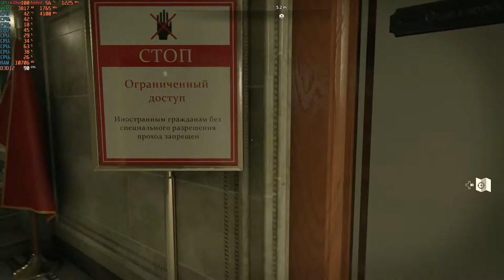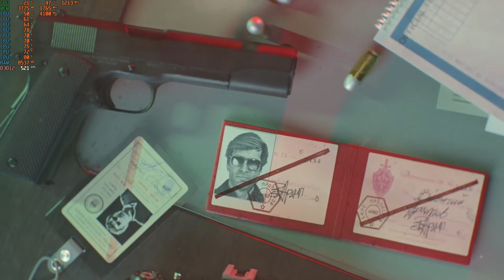Call of Duty: Black Ops Cold War - 1080p with the Sapphire RX 470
Cpu: Intel I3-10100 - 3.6ghz (4.2ghz with Turbo Boost)
Cpu Cooler: Cooler Master Hyper 212 Evo
Gpu:  Sapphire VCX 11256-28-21G - RX 470 4GB GDDR5
Mobo: Asrock H410M-HDV ; LGA 1200
Ram: G.Skill 12GB DDR4 2666MHZ (Dual Channel)
Drives: 1TB SATA SSD + 2TB SATA HD
Case: Rosewill FBM-X2
PSU: 600w Raidmax vortex
OS: Windows 10 Pro.
Res: 1080p
Settings: High